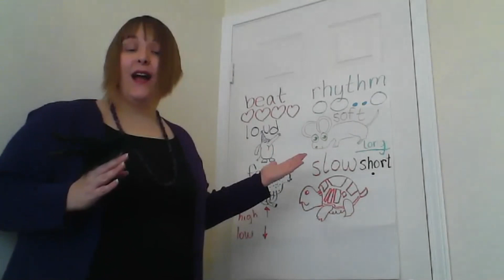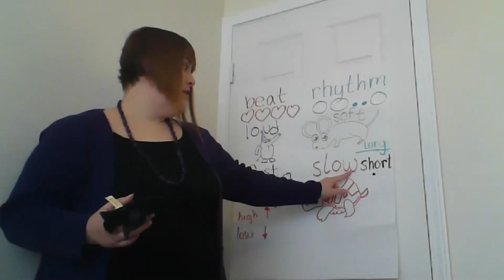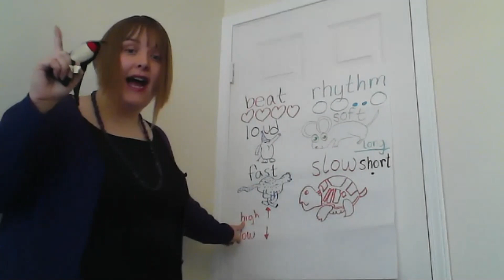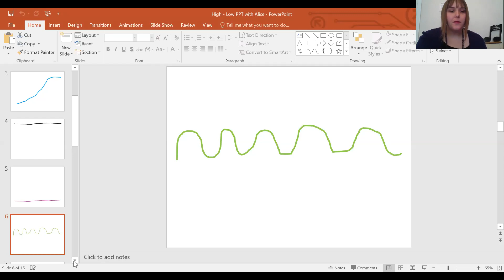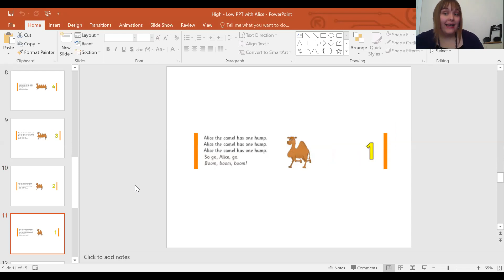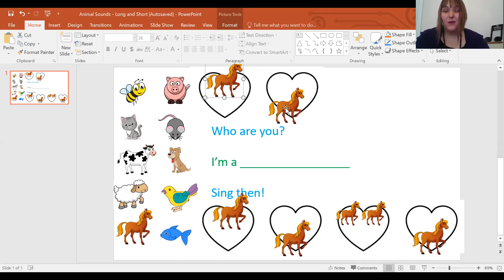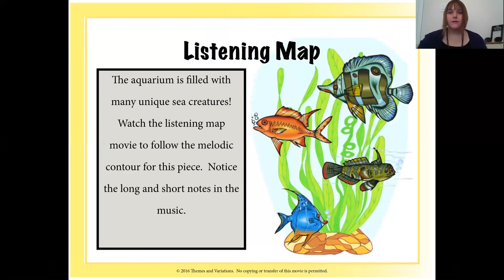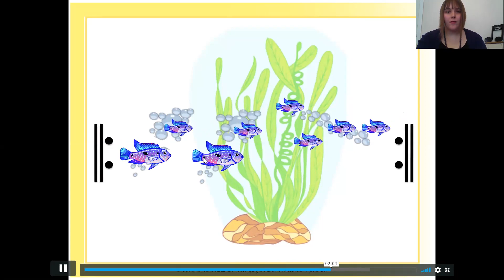Kindergarten Music Lesson Digital Week 6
Students will:
-review Kindergarten music vocabulary words
-Warm Up voice with Mr. Tuki's drawings
-sing Alice the Camel song
-practice animal song assignment
-follow listening map for Aquarium song

Serán estudiantes:
-revisar palabras de vocabulario musical de jardín de infantes
-Caliente voz con los dibujos del Sr. Tuki
-utilizando la canción de Alice the Camel
-asignación de canciones de animales de práctica
-sigue el mapa de escucha para la canción Aquarium